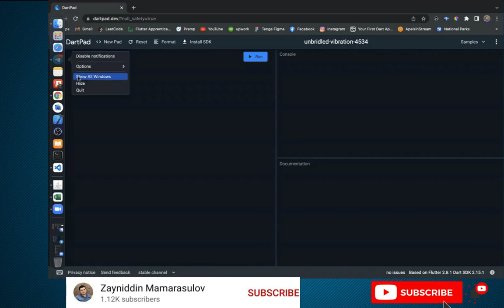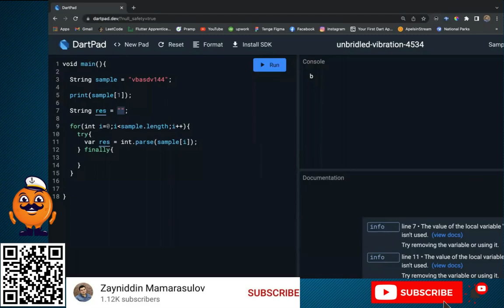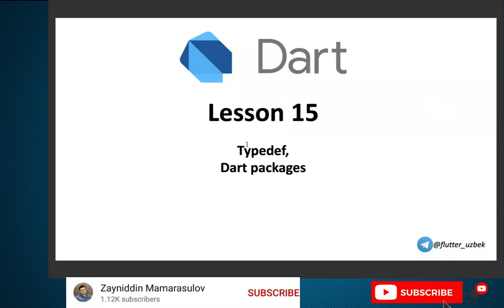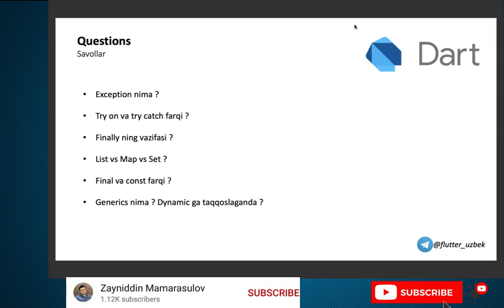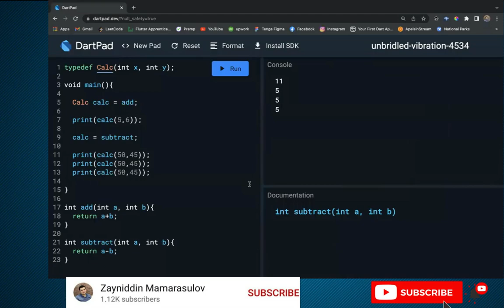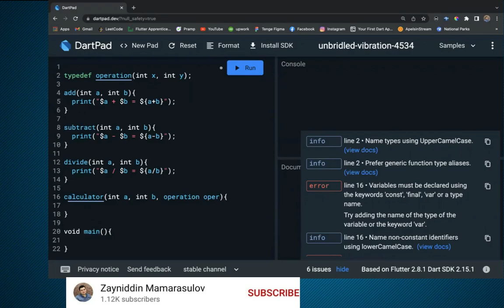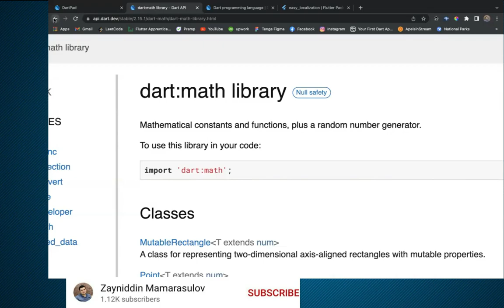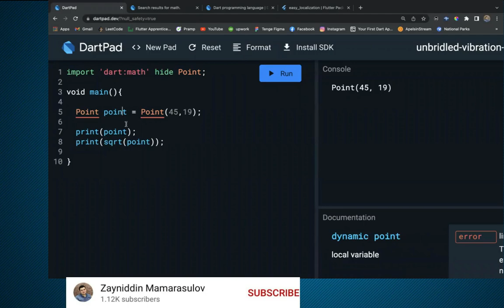Dart tili 0 dan. Dars-15-1. TypeDef, Dart packages